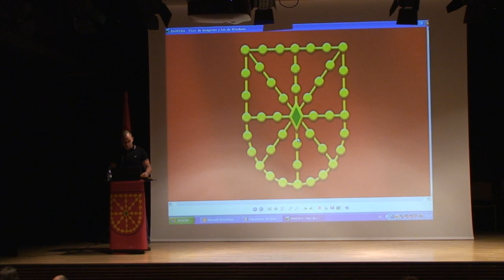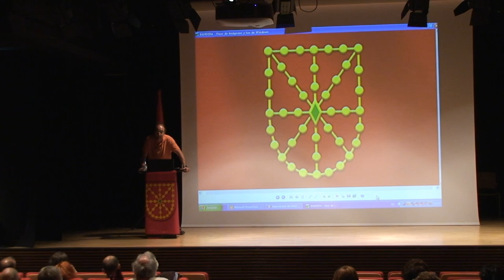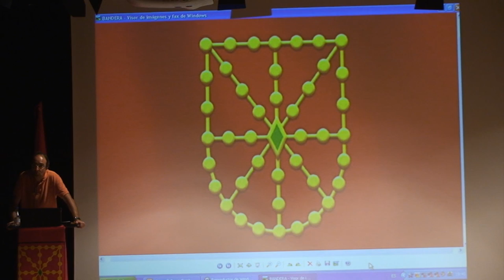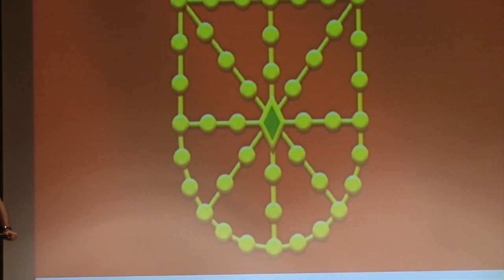Pello Guerra, asedio de Vitoria.f4v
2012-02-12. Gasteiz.